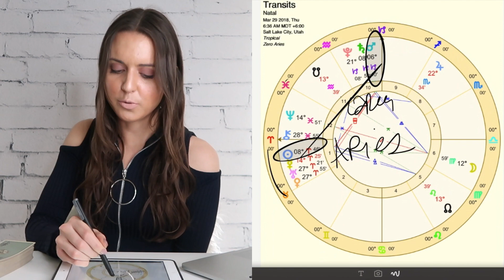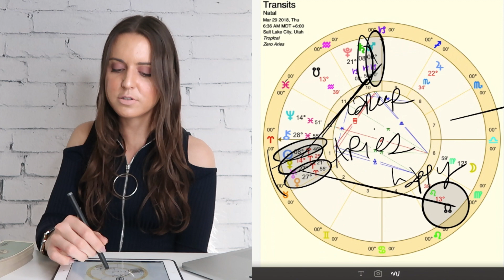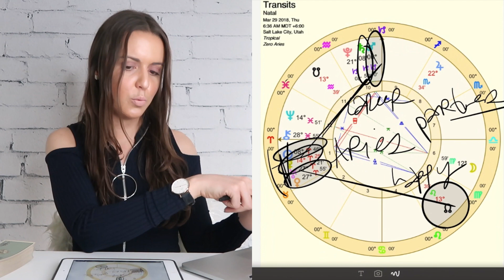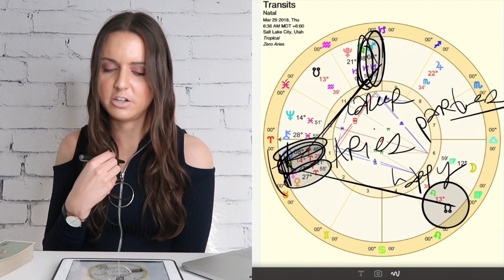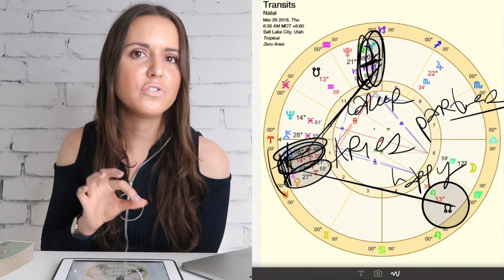Aries March 26-April 1 2018 "PUTTING YOUR LIFE IN THE RIGHT DIRECTION" Weekly Astrology Horoscope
Aries weekly astrology horoscope March 26 to April 1, 2018 description below. Sign up for my April 2018 Webinar where I will speak about Chiron in Aries, Venus in Taurus, Saturn and Pluto Retrograde and all the important days of the month LIVE March 29th 2018: and take part in the live Q and A with me!

Aries, it is time to do what you want and what is important to you. However, it may first require you to tie up some loose ends at the full moon on Saturday in Libra. It may also require you to think more seriously about what you want and where you see your life going.

If you can commit to something that you like and that will be good for you, even if something unexpected does occur, I see lots of opportunity for you to begin to bring more happiness into your life.